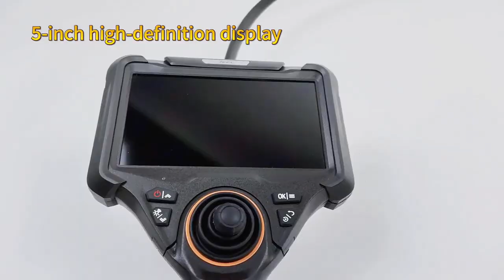Jeet PXMAX 10010 Cleaning Series Video Scope